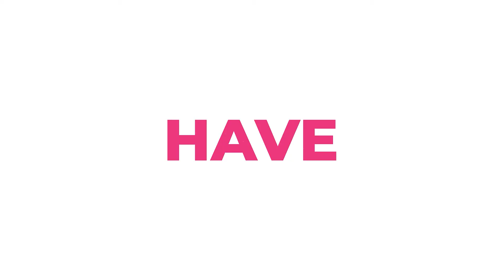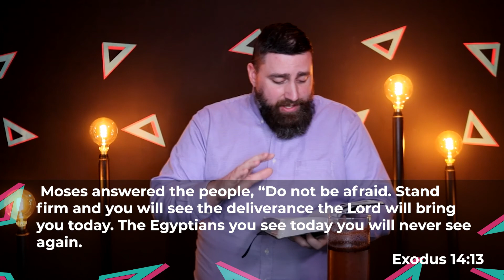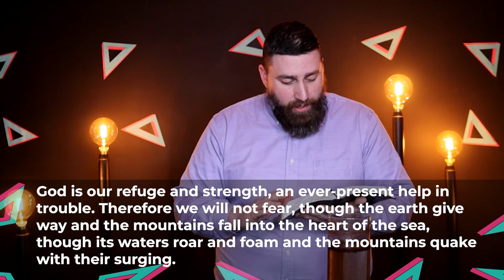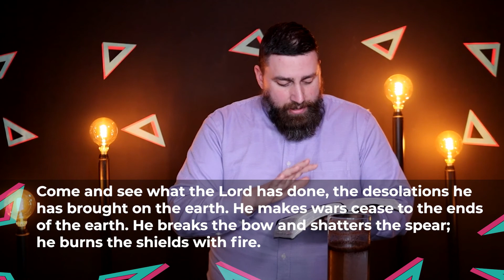Being Still | Rob Sellitto | Rhythm (Part 2)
People live in rhythm. We have habits and schedules we like to keep to keep our lives in harmony. But sometimes, that harmony gets broken, and we get out of rhythm. Life out of rhythm can be a struggle. So how do we get our rhythm, back?

If this is your first time watching with us at BRBC, let us know We're so glad that you're watching and would love to hear from you!

To financially contribute to the mission of Bromley Road Baptist Church text any dollar amount (e.g. '50') to 84321 or visit our

Have friends who should be a part of this service? Share it with them so they can watch too.
We would love to pray for you!